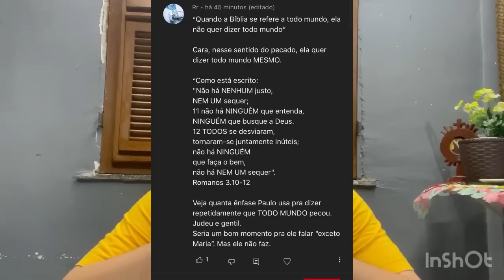MARIA SANTÍSSIMA IMACULADA - RESPOSTA AS DISTORÇÕES PROTESTANTES